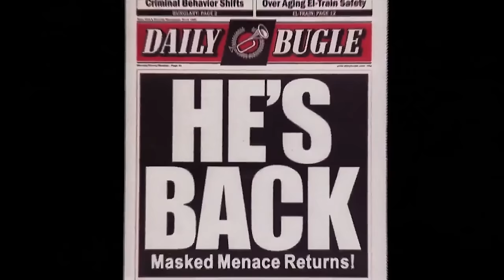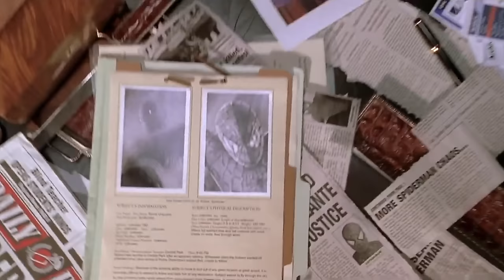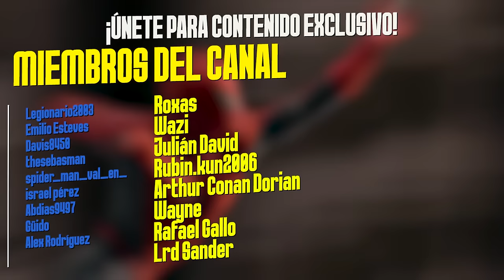Spider-Man 2 ¡20 AÑOS DESPUÉS!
Spider-Man Sam Raimi